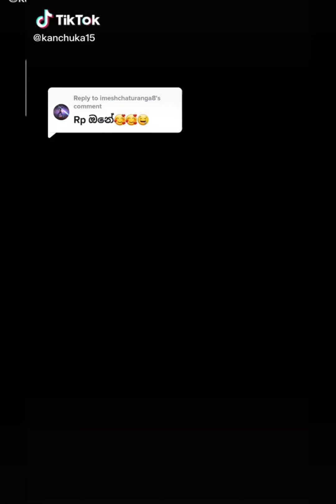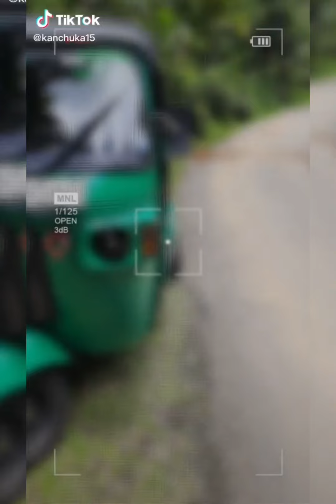ඔන්න YG යකාගේ වීඩියෝ එක ගෙනාවා🤪🥰😎👆 ගැම්මක් තමා දැන්ම බලන්ඩ අනිවාරෙන් 🥰😍♥😉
ᴛᴜᴋ ʙᴏʏs යූටියුබ් චැනල් එකට සාදරයෙන් පිළිගන්නවා🙏🥰

කොහොමද ඉතින් කට්ටියට ✌️❤️🙂🌏

අපේ කලාවට ආස අය අනිවාරෙන් සබ්ස්ක්‍රයිබ් කරලා එකතුවෙන්න✌️❤️🙂🌏

සුපිරිම සුපිරි වීඩියෝ අපි හැමදාම ඔයගොල්ලොන්ට බලන්ඩ දානවා😍

අපේ යූටියුබ් චැනල් එකට තාම සබ්ස්ක්‍රයිබ් මදි කොල්ලනේ😢🤕
ඒ නිසා සබ්ස්ක්‍රයිබ් කරලා ලයික් කරලා ශෙයාර් පාරක් දාලා කමේන්ට් එකක් දාලා සපෝට් එකක් දෙන්ඩ 😘

එහෙනම් කොල්ලනේ අදට අපි ගියා🥰👋

තව සුපිරිම සුපිරි වීඩියෝ එකක් ලගදිම ගේනවා
මේක අපේ විදිහ😈

බායි කොල්ලනේ🥰🥰